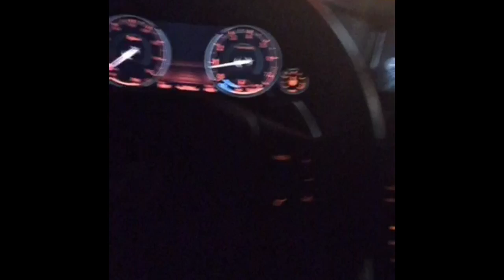Jay Morrison "No More Mr. Nice Guy" Part 1